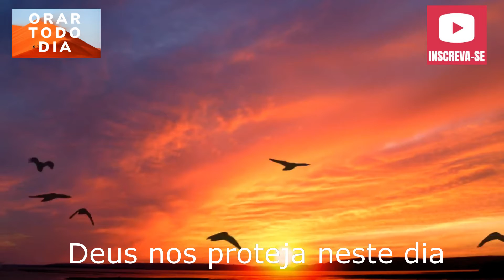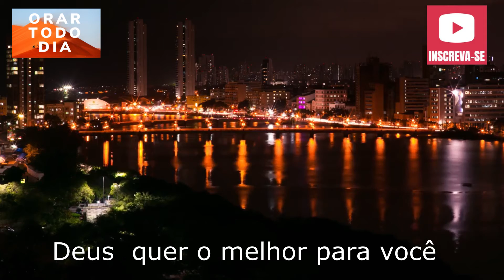Bomdia com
Buscamos a sua Salvação. Que Deus esteja com você todos os dias da sua Vida. Vamos orar.